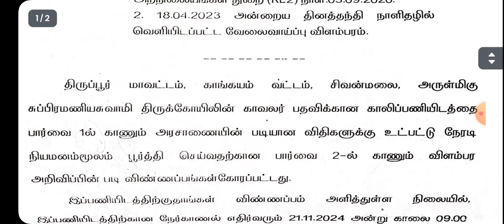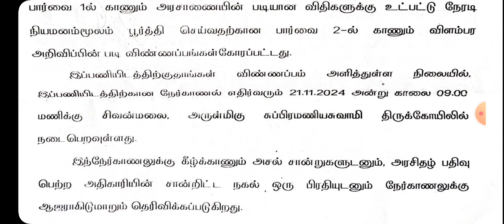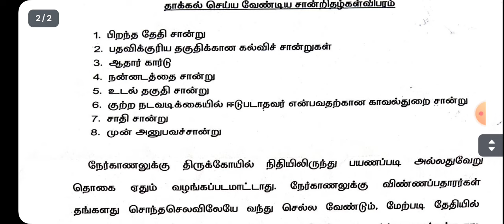HALL TICKET RELEASED tnhrce recruitment 2023 | Sivanmalai Murugan Temple Recruitment 13 Posts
@BharatExams HALL TICKET RELEASED tnhrce recruitment 2023 | Sivanmalai Murugan Temple Recruitment  13  Posts| interview date updates
 tnhrce recruitment 2023 | Sivanmalai Murugan Temple Recruitment  13  Posts| interview date updates

🔴TNHRCE PALANI RECRUITMENT 2023🔴|நேர்முகத்தேர்வு  எப்போது எதிர்பார்க்கலாம்|expected interview date
TNHRCE PALANI RECRUITMENT 2023|EXPECTED INTERVIEW QUESTIONS |NEW SCHEMES

TNHRCE RECRUITMENT 2023| OFFICE ASSISTANT நேர்முகத்தேர்வுக்கான HALL TICKET  வந்தாச்சு |என்னென்ன DOCUMENTS கொண்டு போகணும்

TNHRCE PALANI RECRUITMENT 2023|நேர்முகத்தேர்வு நடைபெறுமா எழுத்து தேர்வு நடைபெறுமா

TNHRCE PALANI RECRUITMENT 2023|புதிய NOTIFICATION  வர வாய்ப்பு இருக்கிறதா  |COURT CASE RELATED NEWS

TNHRCE PALANI RECRUITMENT 2023|விண்ணப்பித்தவர்களுக்கு மகிழ்ச்சியான செய்தி|COURT CASE RELATED NEWS

TNHRCE PALANI RECRUITMENT INTERVIEW 2023|நேர்முகத்தேர்வு வர தாமதமாகுமா |யாரெல்லாம் REJECT ஆவார்கள்

TNHRCE PALANI RECRUITMENT 2023|நேர்முகத்தேர்வு வர தாமதமாகுமா |யாரெல்லாம் REJECT ஆவார்கள் |INTERVIEW |ACKNOWLEDGEMENT CARD வந்துவிட்டதா அடுத்து என்ன செய்ய வேண்டும்

TNHRNCE PALANI RECRUITMENT 2023|ACKNOWLEDGEMENT CARD வந்துவிட்டதா அடுத்து என்ன செய்ய வேண்டும்

TNHRNCE PALANI RECRUITMENT நேர்முகத்தேர்வுக்கு எதிர்பார்க்கப்படும் கேள்விகள் | நேர்முகத்தேர்வை எதிர்கொள்வது எப்படி |நேர்முகத்தேர்வுக்கான அறிவிப்பு எப்போது வரும்

நேர்முகத்தேர்வுக்கான HALL TICKET எப்போது எதிர்பார்க்கலாம்| ACKNOWLEDGEMENT CARD எல்லோருக்கும் வந்துவிட்டதா ? |TNHRCE PALANI RECRUITMENT

அருள்மிகு சுப்பிரமணியசுவாமி திருக்கோயில், காங்கேயம், சிவன்மலை வேலைவாய்ப்பு அறிவிப்பு  2023 | Sivanmalai Murugan Temple Recruitment 2023 13 Clerk Posts

Sivanmalai Murugan Temple Clerk Recruitment 2023 | Sivanmalai Murugan Temple Clerk Job Notification 2023 | Sivanmalai Murugan Temple Clerk 2023 Application Form PDF Download @ Sivanmalai Murugan Temple invites applications for recruitment of 13 Case Clerk, Ticket Sales Clerk, Typist, Watchman, Gardener, Tiruvalagu, Gurkha, Assistant Electrician Posts. The applicants are requested to Download Application Form through Official The last date for the receipt of application along with enclosures is 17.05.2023 @ 05.45 PM.